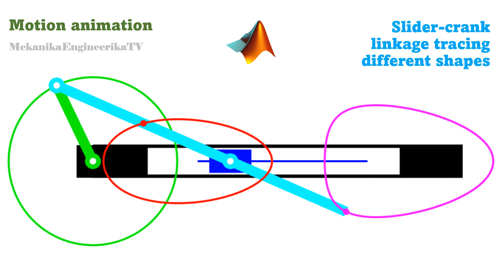Motion animation using Matlab: Slider-crank linkage drawing different shapes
Modifed Hoeken-Chebychev lambda mechanism

Peaucellier–Lipkin linkage
Slider-crank
Elliptical path

Circuits

Scotch-Yoke mechanism

Roberts linkage
Chebychev linkage
Hoeken linkage

Peaucellier linkage
Lipkin linkage
Four-bar mechanism
Five-bar linkage
Six-bar linkage
Watt's six-bar mechanism
Slider-crank mechanism
Triple-crank
Four-bar mechanism
double-crank
crank-rocker
double-rocker
Grashof law
eight-bar
ten-bar
Twenty-bar